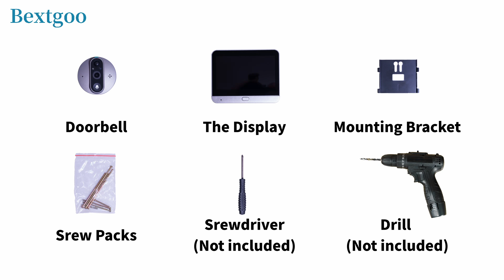How to Install the Peephole Video Doorbell